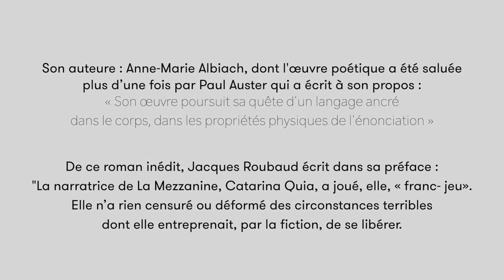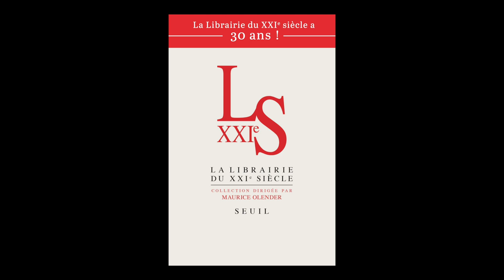Maurice Olender - Les 30 ans de "La Librairie du XXIe siècle"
Rencontre avec Maurice Olender directeur de la collection "La Librairie du XXIe siècle".

Dans la même collection : "La mezzanine, le dernier récit de Catarina Quia" dernière oeuvre de Anne-Marie Albiach aux éditions Seuil.